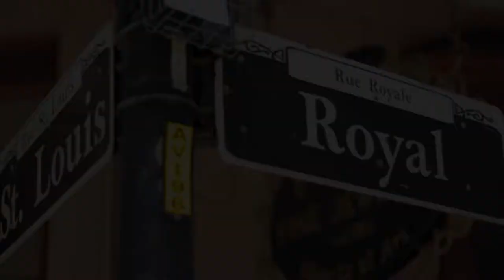Smoking Time Jazz Club Percolatin' Blues